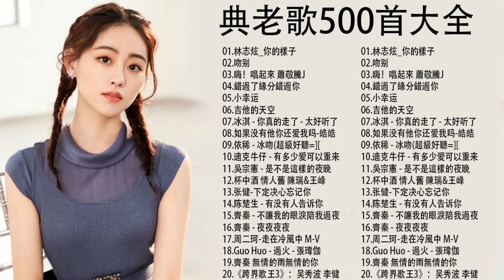60年代、70年代、80年代、90年代流行的歌曲代表作分别 【林志炫,任賢齊,張學友, 張宇, 蘇芮, 巫啟賢, 王傑, 邰正宵, 林憶蓮, 張信哲, 趙傳, 潘越雲, 潘美辰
60年代、70年代、80年代、90年代流行的歌曲代表作分别 【林志炫,任賢齊,張學友, 張宇, 蘇芮, 巫啟賢, 王傑, 邰正宵, 林憶蓮, 張信哲, 趙傳, 潘越雲, 潘美辰

▷ 我們想收到您對內容的評論，我們是音樂產品的生產商，如果有版權問題，請再次與我聯繫